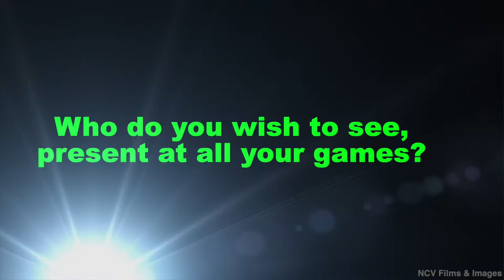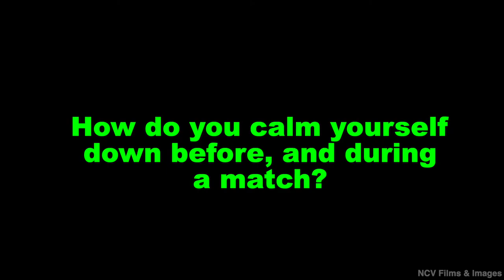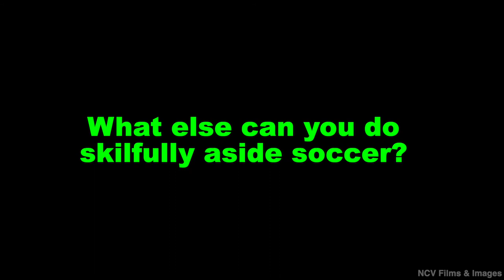Sports Mag Ep-1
This a short video that takes us all on a brief journey into the lives of our young but talented footballers.